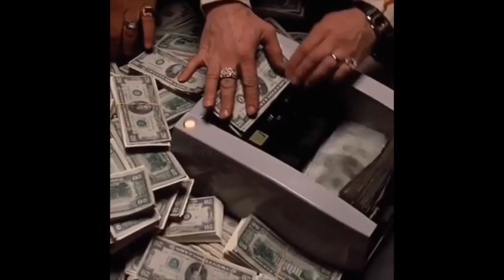(FREE) hard** XXXTENTACION x Ski Mask The Slump God - "SCARFACE" beat | prod. antth3m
Free* Hard Type Beat // Rap/Trap Instrumental 2020

“...” | Prod. by antth3m

                                                    ❗️❗️U S A G E ❗️❗️

*The FREE version of this beat (TAGGED MP3) can only be used for non-profitable, non-commercial projects and nothing besides that. This means YouTube or Soundcloud use with NO monetization. The free version of this beat is NOT available for streaming services such as Spotify, Tidal,  Apple Music, etc. Credit must be given in the title and in the description as following: (prod. Antthembeatz and Collaborator if applicable).